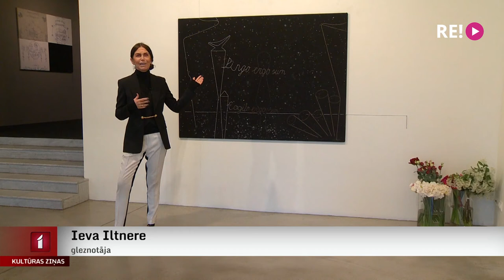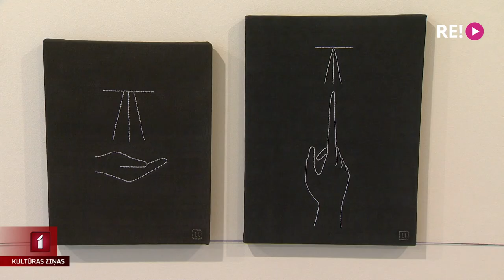Ievas Iltneres izšūtie selfiji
Iespējams, arī jūsu virtuvē ir saglabājušies dvieļi ar izšūtām puķītēm, puisīšiem un meitenītēm vai teicieniem. Māksliniece Ieva Iltnere šos omīšu laiku dvieļus ir pārvērtusi elegantos un dzīvespriecīgos mākslas darbos. Kopā ar pašas mākslinieces izšuvumiem šobrīd tie ir skatāmi galerijā “Māksla XO” ar nosaukumu “Izšūtais selfijs”.